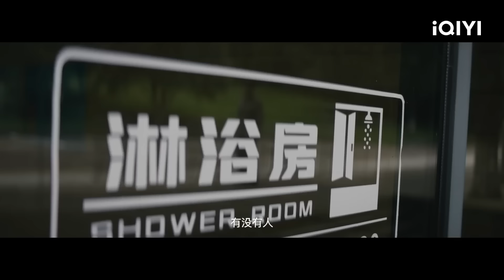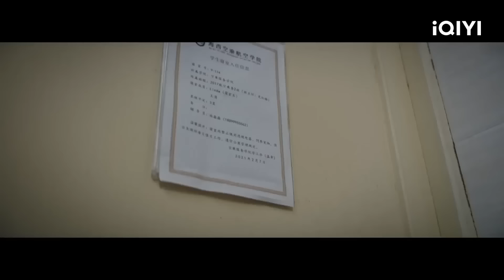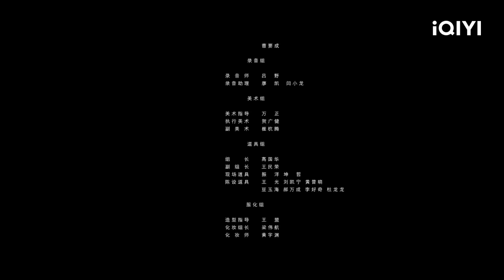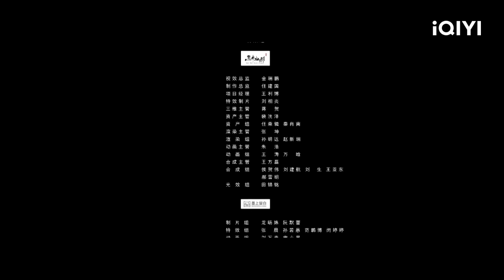巨蟒袭击空乘学校 空姐为求生绝地反击！《巨蛇闯女校》Rising Boas In A Girls School【恐怖 惊悚| Multi Sub | iQIYI午夜影院】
🎥空姐激战巨蟒
【电影简介】
海西市郊山上有一个秘密养蛇基地，老板肆意投喂高激素饲料，蛇群逐渐变异。一天凶残的群蛇逃出牢笼，开始疯狂攻击养蛇基地的人类。与此同时蛇群也爬向了养蛇基地外不远处的一所空乘学校。学校正在进行毕业典礼筹备，不知自己即将面临危险的学生们，还在进行学校的专业技能大赛。蛇群隐秘的涌入了学校的各个场所，数名女生被群蛇咬伤，尖叫声惊动了整座宿舍楼，女生们纷纷四散而逃。保安刘超解救了被蛇群困住的空乘专业学生李梦娜，二人想通知全校师生紧急撤离却被校长拦下。众目睽睽之下，巨型黑蛇把校长一口吞噬，人蛇生存大逃亡拉开序幕。看到巨蛇的学生们毫无秩序的四处窜逃，刘超和李梦娜二人决定挺身而出，带领其他女生们逃离蛇群的危机。